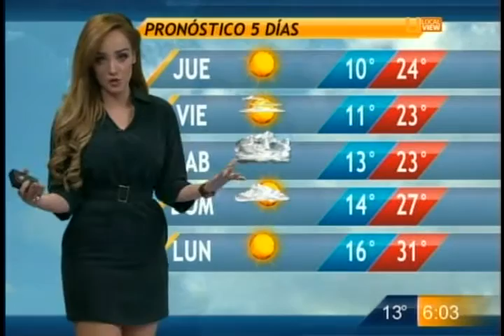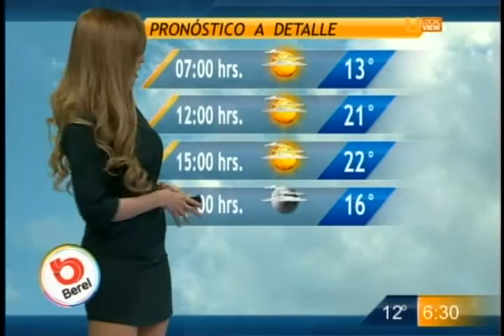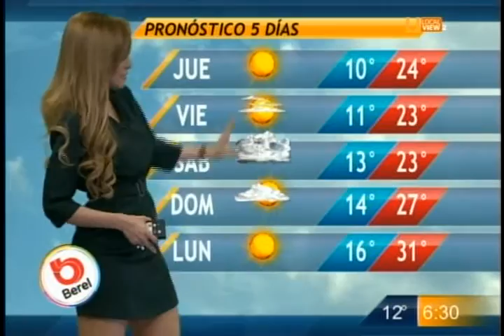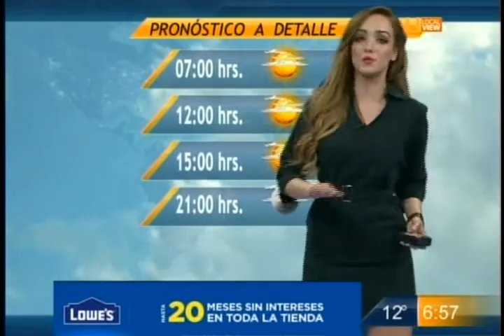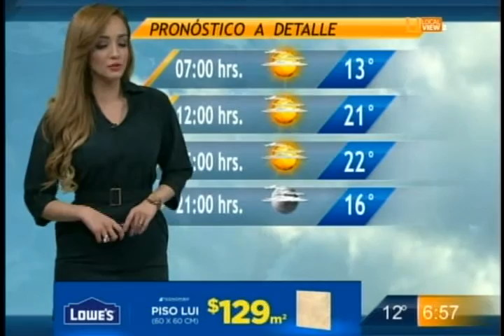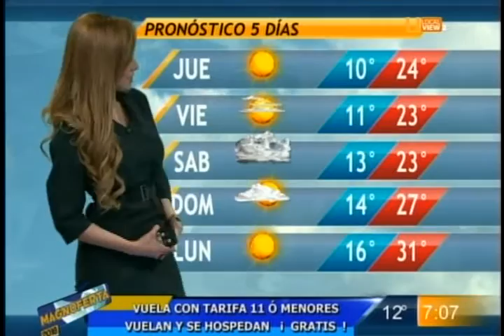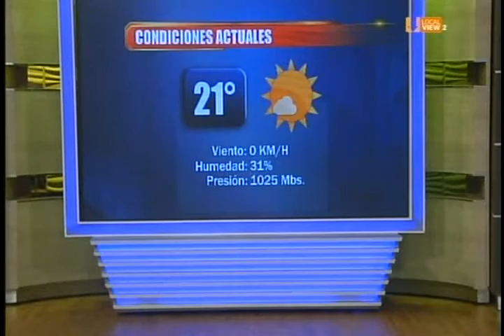Gaby Lozoya 676